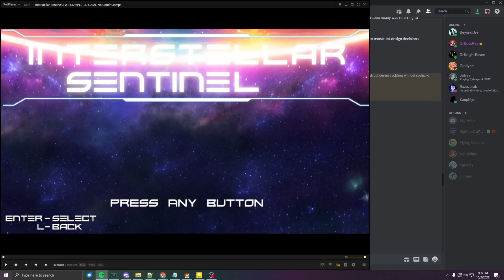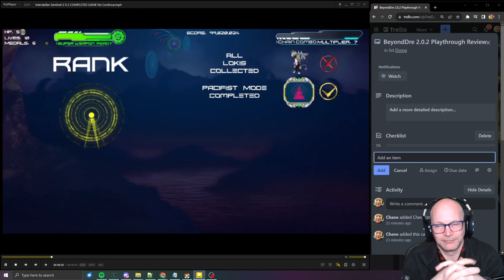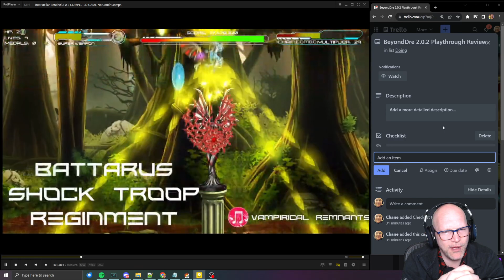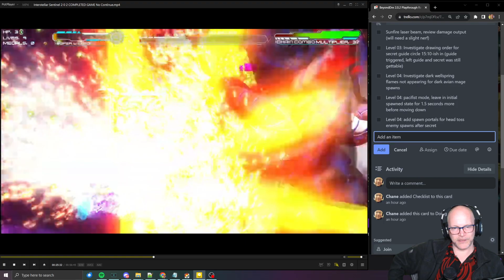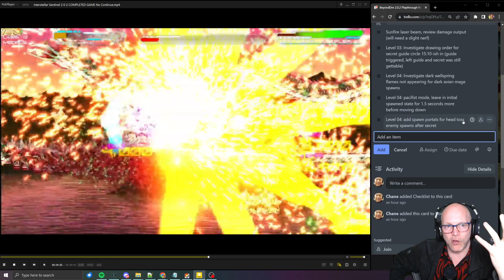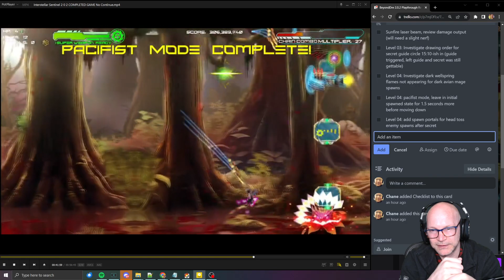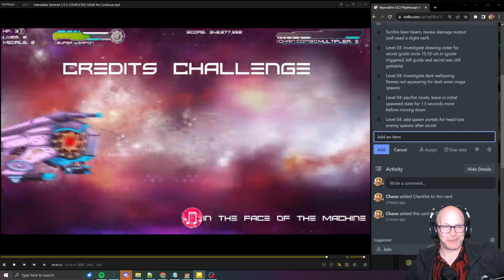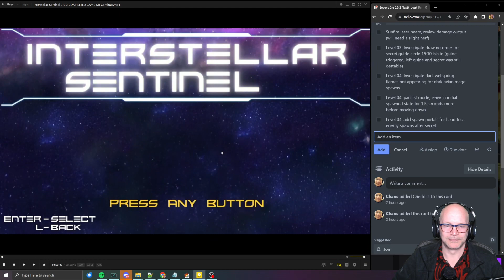BeyondDre Interstellar Sentinel V2.0.2 Playthrough Review & Developer Commentary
Thank you so much for the playthrough @BeyondDre!

You can find BeyondDre and his wonderful community doing it live

Interstellar Sentinel is a lifelong dream to build the games I've grown up playing! A sincere thank you and shout out to our fans and Beloved Community for all the support. The game would not be what it is without you!

Join me on my passion project journey to build a shooter, shoot’em up, SHMUP called Interstellar Sentinel Using @SHMUP Creator with a ton of inspiration from a classic game genre that I have been playing my entire life, starting with Life Force on the NES.

If you made it this far, thank you for reading. If you want to become part of the development process by helping with playtesting and giving feedback, head on over to our Interstellar Sentinel Discord server